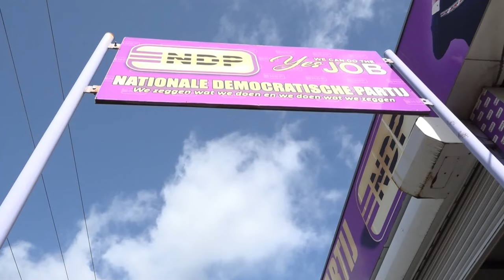05 07 2024 JARIGE NDP HOUDT ROADSHOW